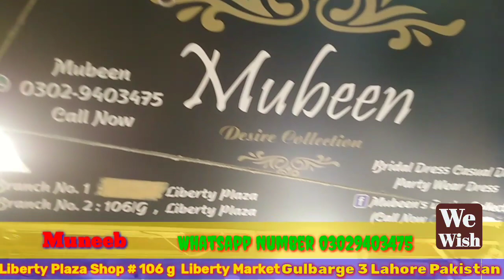Mubeen||Fancy Ready to wear and make to order dresses||western Queen Jewelry||Liberty Plaza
It's all about Pakistan and USA
Culture , Food , Entertainment , lifestyle , daily life , vlog , business , travelling, malls and mush more.